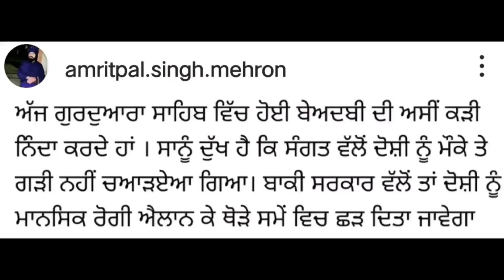ਬੇਅਦਬੀ ਬਾਰੇ ਨਿਹੰਗ ਸਿੰਘ ਦਾ ਵੱਡਾ ਬਿਆਨ | gurudwara kotwali sahib morinda beadbi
topics covered

gurudwara kotwali sahib morinda beadbi

gurudwara kotwali sahib morinda news today

kotwali sahib morinda beadbi

kotwali sahib beadbi

gurudwara kotwali sahib beadbi